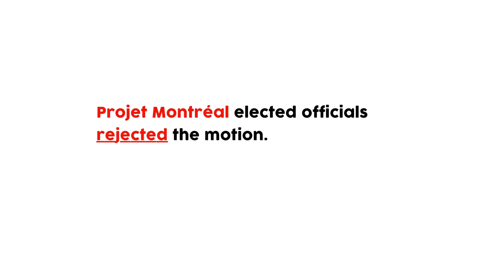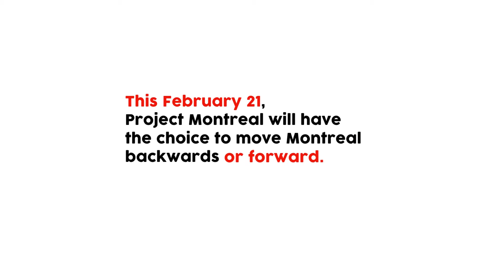Is Montreal really moving forward? | Ensemble Montréal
Ensemble Montréal is calling for more transparency on the Lachine sorting center on behalf of the Plante administration.

On February 21st, Projet Montreal will have the choice to move Montreal forward or... backwards.